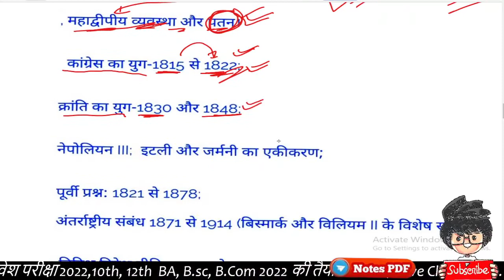BA 2nd year History 1st Paper, Important question 2022, Paper Hacker